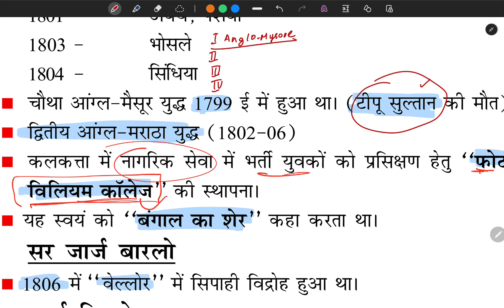#12 Lord Wellesley | Lord George | Lord Mento - BPSC Teacher - GK/GS/GA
लॉर्ड वैलेस्ली